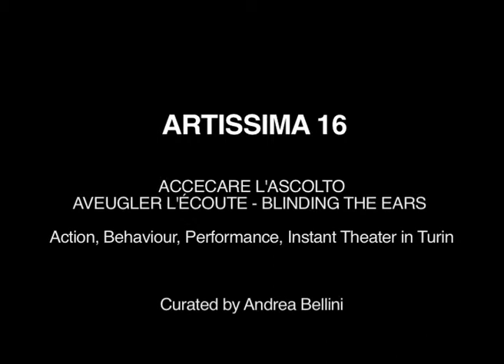STEVEN CLAYDON, BESTIARY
Artissima 16
Cavallerizza Reale, Manica Corta
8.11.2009